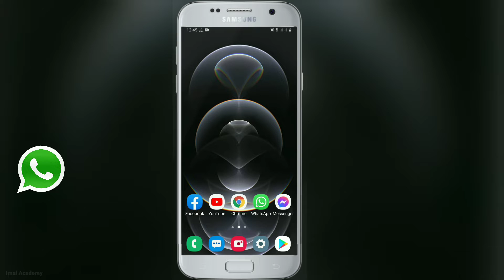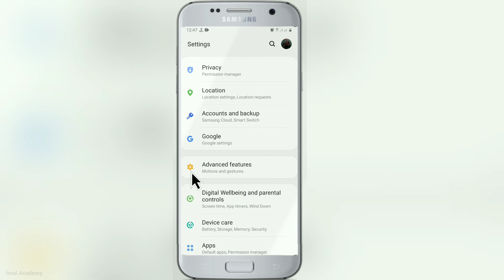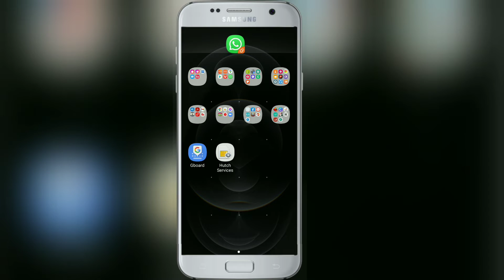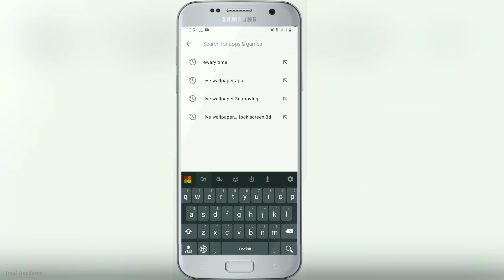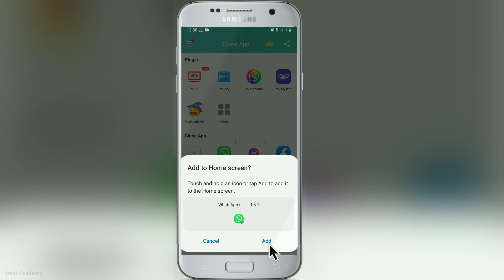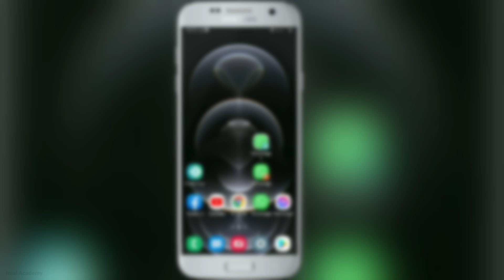Hide Apps and Dual Apps sinhala Imo, Whatsapp, Facebook, Messager any app | Imal Academy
Halo friends!

⭕My other Youtube videos:

👈 සූම් ගැන සියල්ල මුල සිට

👈මාසික ආදයමක් ලැබෙන විදියට යුටියුබ් චැනල් එකක් හදමු

👈සූම් මිටින් රෙකෝඩ් කරන්න පුලුවන් සුපිරි ඇප් එකක්

👈ඔයාගෙ පෝන් එක හැක් වෙලාද නැද්ද කියලා බලමු

👈ඔයාගෙ පෝන් එකේ සිග්නල් අඩුද? මෙන්න විසදුම

⭕If you like my chennel